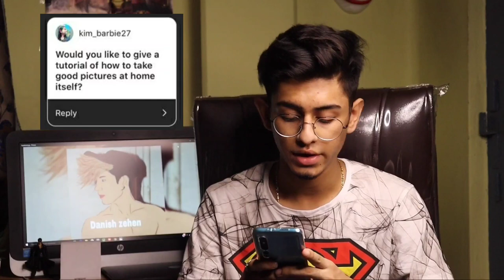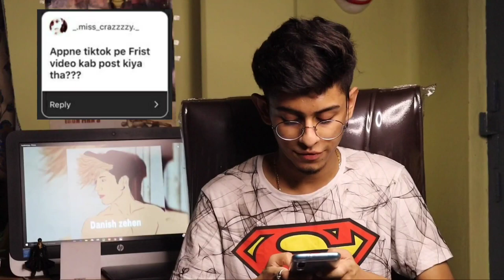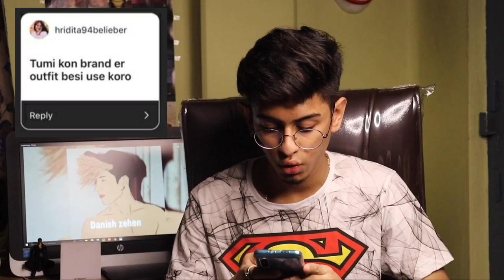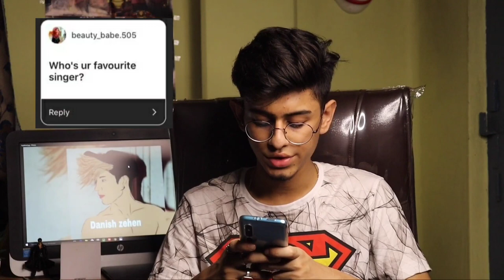My First QNA | ARKA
So, hey guys i am back in youtube.Hope all are safe and secure!

Takecare!